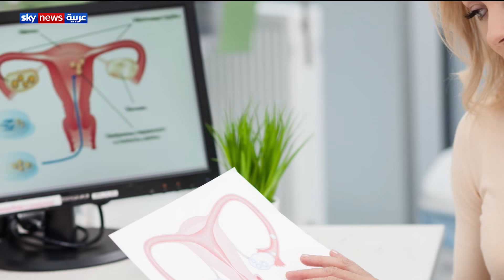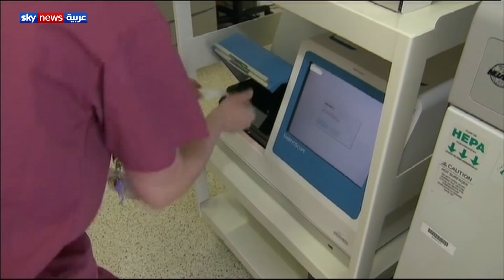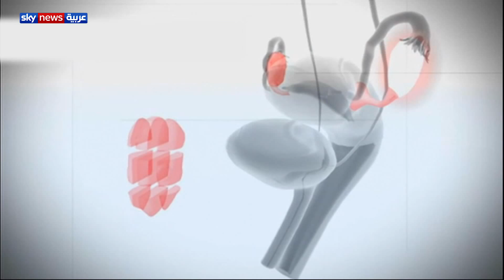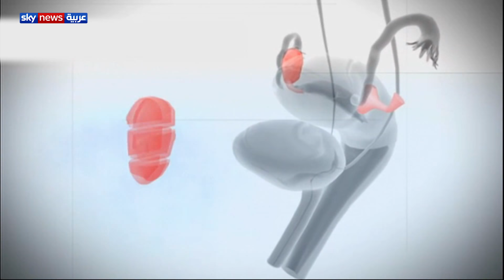تأخر الحمل.. الأسباب والعلاج